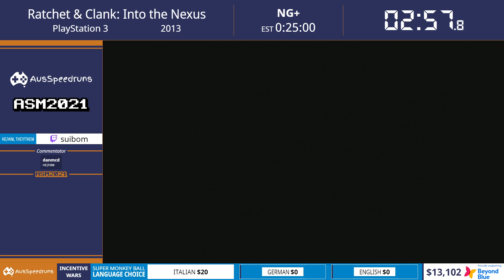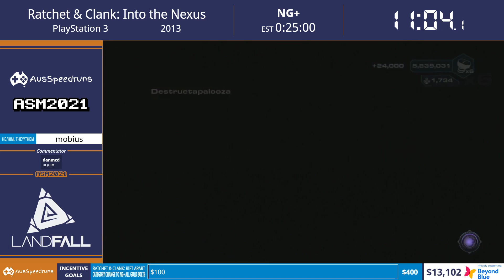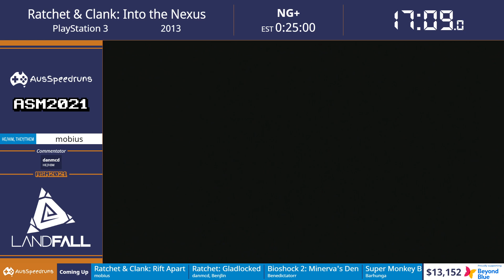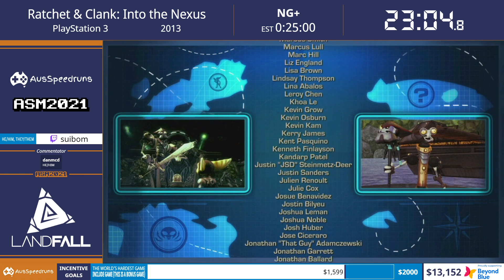Ratchet & Clank: Into the Nexus - NG+ by suibom in 23:04 - ASM 2021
This speedrun was performed at the Australian Speedruns Marathon 2021, as part of a charity event to raise money for Beyond Blue. This event was held online, due to the presence of COVID.